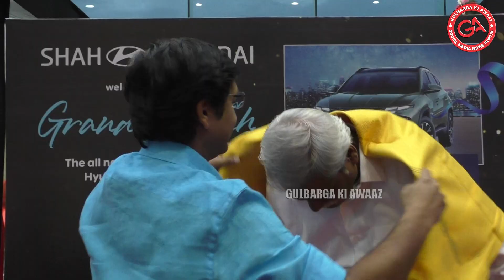GLB:A GRAND LAUNCH OF HYUNDAI TUCSON &HYUNDAI VENUE N LINE AT SHAH HYUNDAI